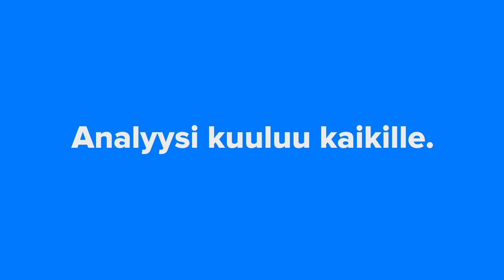Marimekko Q2’20: Hihat on kääritty kriisin keskellä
Muotiala on joutunut historialliseen kriisiin koronan myötä, mutta Marimekko on taklannut haastetta ryhdikkäästi. Toimitusjohtaja Tiina Alahuhta-Kasko kommentoi analyytikko Petri Kajaanin haastattelussa koronakvartaalia ja yhtiön muutostarvetta.

00:00 Mistä liikevaihdon lasku johtui?
01:20 Kannattavuuteen vaikuttaneet tekijät
03:54 Lisenssituotot
05:15 Myymälöiden avaaminen ja asiakkaiden palaaminen
07:50 Verkkokaupan kysyntähaasteet
09:00 Minkälaista uudelleenorganisoitumista Marimekko tarvitsee ja mitä YT-neuvotteluilla haetaan?
11:40 Miten julkishahmojen pukeutuminen Marimekkoon näkyy myynnissä?
12:28 Markkinanäkymät